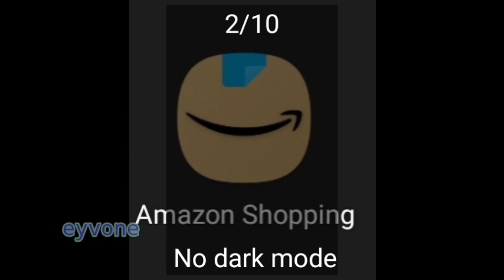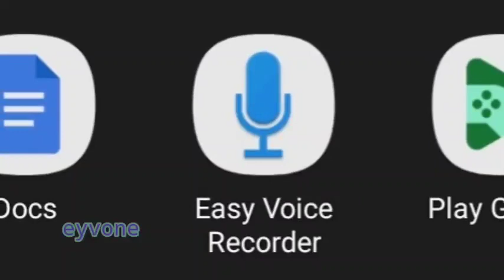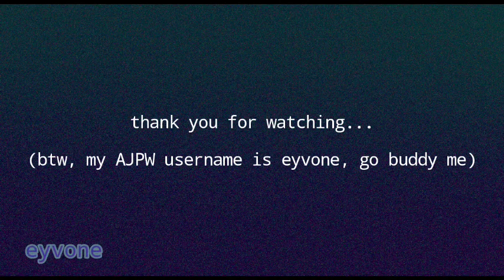RATING MY APPS!!!! (VOLUME WARNING)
VOLUME WARNING

please please give me video ideaaassss gaaaauh